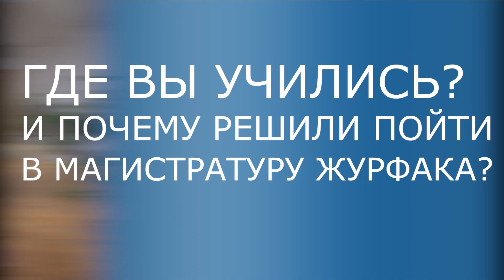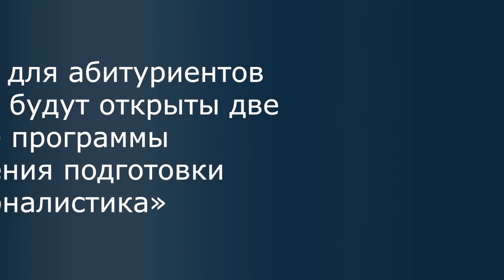Студенты о магистратуре журфака МГУ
0:18 - Где вы учились и почему решили пойти в магистратуру журфака?
2:54 - Почему вы выбрали свою программу? Чему вы учитесь?
7:31 - Что самое интересное в магистратуре?
10:19 - Какой будет тема ВКР?
13:41 - Почему стоит пойти в магистратуру журфака?
14:40 - Пойдёте ли вы после магистратуры в аспирантуру?